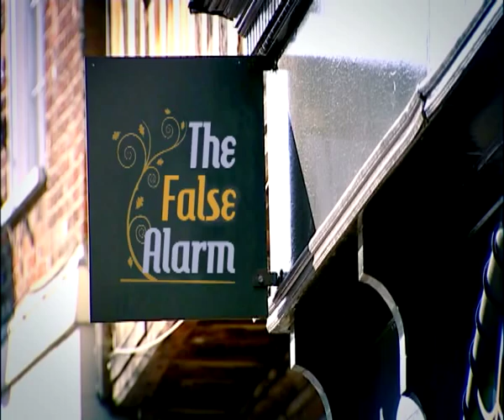False Alarm - The Real Hustle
Episode 5 sees the False Alarm scam. Alex is on the lookout for new recruits in order to assist him with his shoplifting scam. The difference is is that the new recruits don't know they've been picked nor are they aware of the extra items they appear to have acquired as they leave the store. The best of the factual entertainment series about scams and cons focusing on how easy it is to be scammed and conned in everyday life.

For more on The Real Hustle, check out our Facebook The Real Hustlers show you what to do when a deal goes wrong, how to spot a dodgy poker player, avoid pickpockets on the tube, and how not to fall victim to the most common bar tricks!